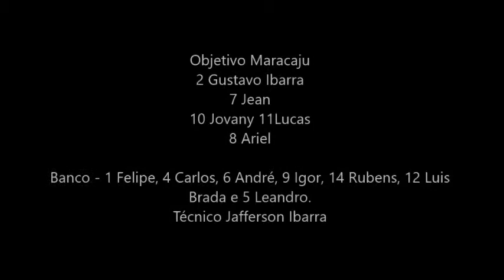VT Metropolitano 2018 - UCDB/Markamix x Objetivo Maracaju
Semifinais

17/03/2018

Ginásio do Colégio ABC, em Campo Grande (MS)